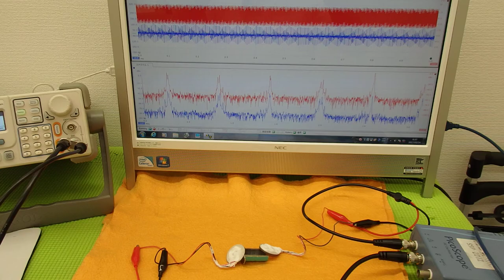オリジナル超音波実験 （超音波システム研究所 ultrasonic-labo）